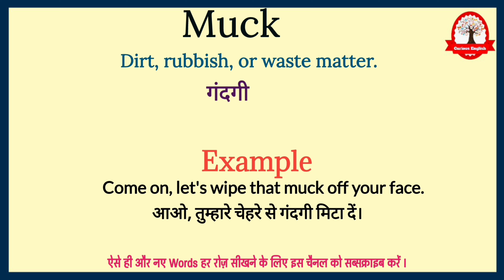मक का arth kya hota hai | What is the meaning of muck | English to Hindi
Muck ka meaning बस एक मिनट में सीखिए|
Let's learn meaning of Muck in detail

Muck  का English मीनिंग होता हैं
Physical games or activity that you do for exercise or because you enjoy it.

Muck का हिंदी में अर्थ होता है
गंदगी

Muck को इन उदाहरण से और अच्छे से समझ सकते है
Come on, let's wipe that muck off your face.

आओ, तुम्हारे चेहरे से गंदगी मिटा दें।